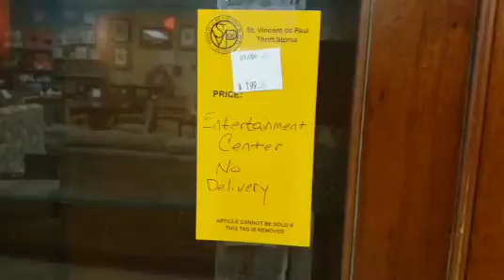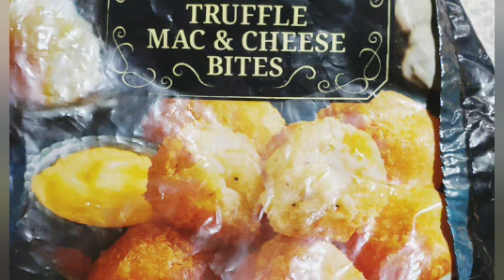House Touring with Real Estate Clients + What You Need to Know Before You Buy a House | Open House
Hey Family! Welcome to another video where I share what you need to know before you buy a house. I'm giving you a house tour while I'm working with Real Estate clients.

I greatly appreciate you being a part of my space. Join me as I do my job as a Realtor and help clients find a new place to call home. I also visit some thrift stores and throw a quick dinner together. I hope you enjoy it. I look foward to reading your comments. Blessings and peace 🤗

Make some extra money. Earn money with your smartphone by completing small projects at local stores.

Get 25 tips to learn how to by real estate and earn a profit